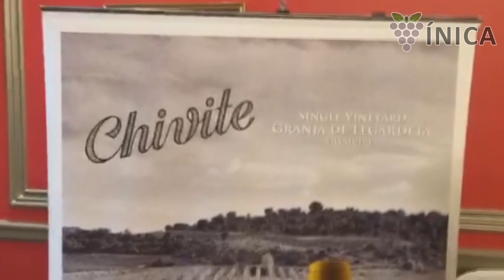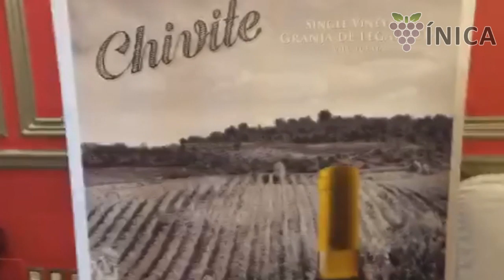Vínica en Periscope: Chivite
Charlamos con Alicia Huidobro de Grupo Chivite, sobre sus legendarios vinos blancos, mismos que fueron presentados en Madrid durante el Cuarto Salón de los Grandes Blancos de España el pasado 22 de junio de 2016.